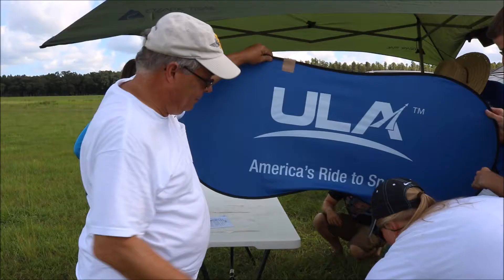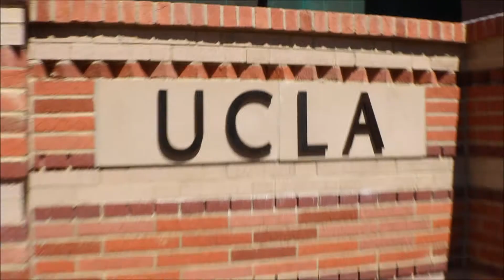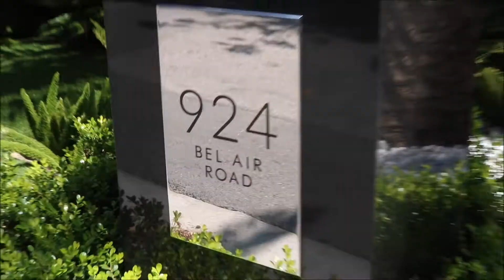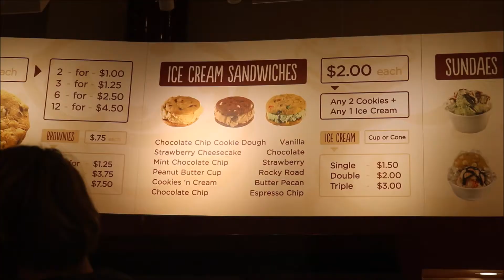VLOGGED EVERY WEEK FOR A YEAR!